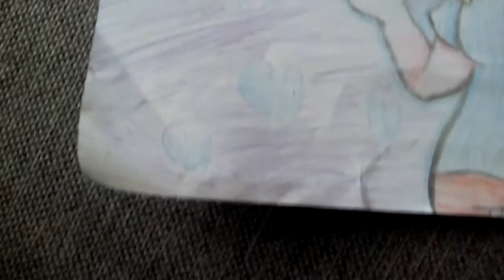Gift for Suzie and sizie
She is a good friend of mine

Look at those boobies